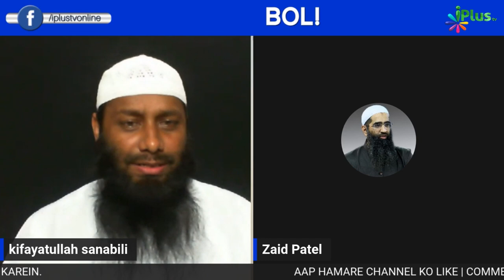Milad Un Nabi Ki Shuruaat Kab Aur Kahan Se Huyi? by Shaikh Kifayatullah Sanabili iPlus TV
UPI : donateilm@icici